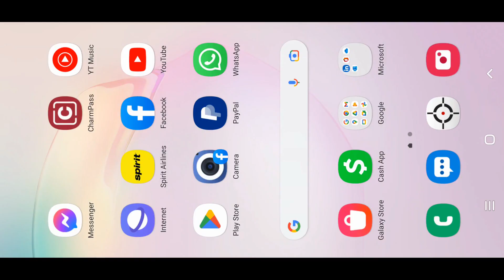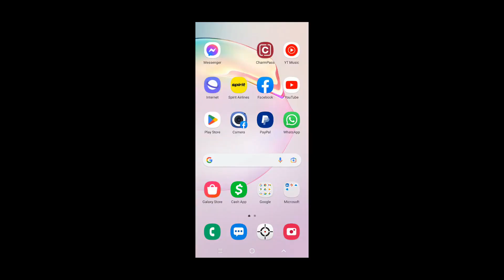Stick Bros 2023 Gameplay , 500 spins for new unique!!!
Stickbrosgame.com We still here guys.